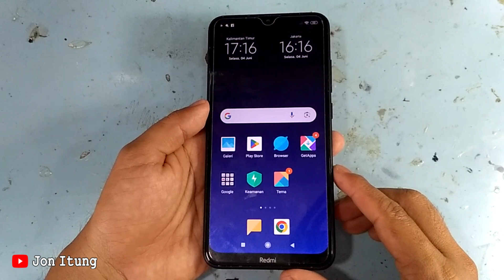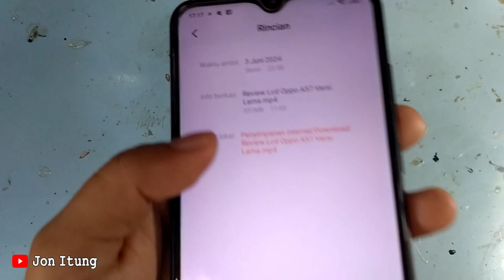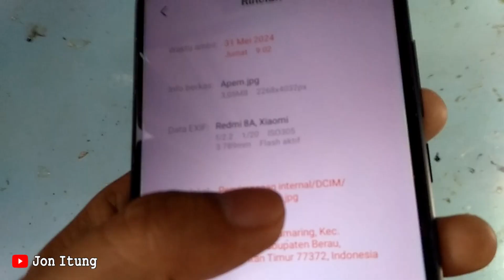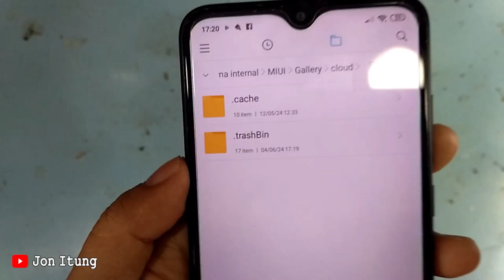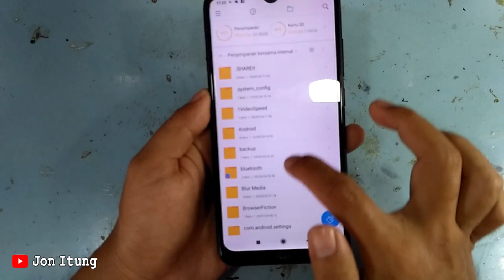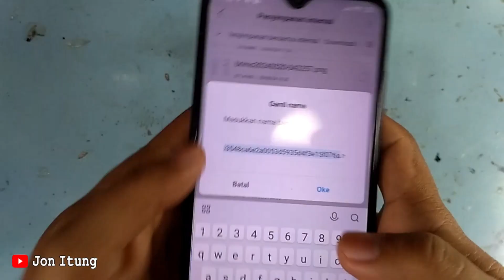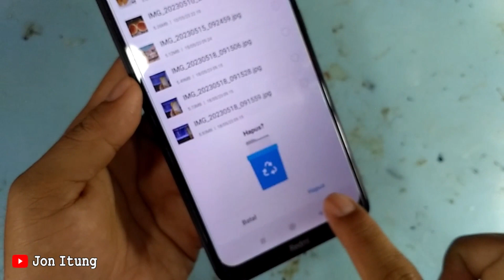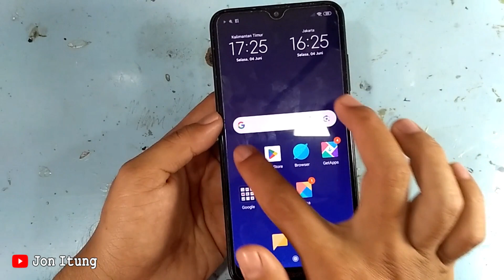Mengembalikan Foto Dan Video Yang Terhapus Di Galeri Hp Xiaomi Redmi 8A